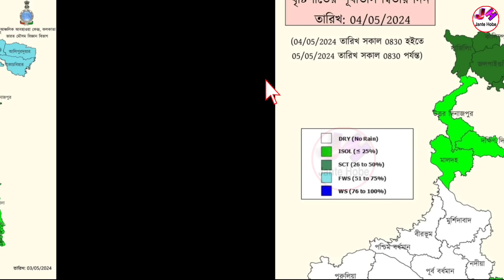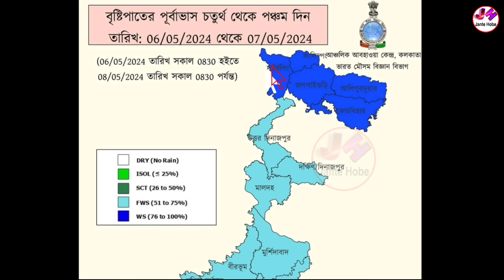West Bengal Weather Update Today | Ajker Abohar Khabar | 4 May Abohar Khobor